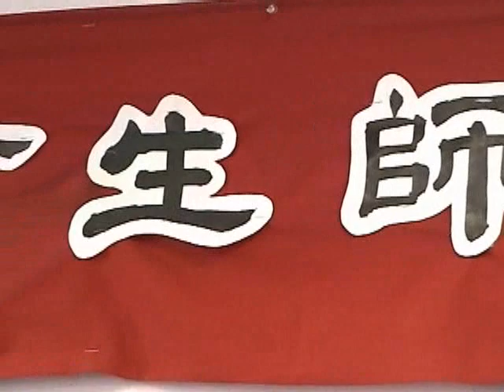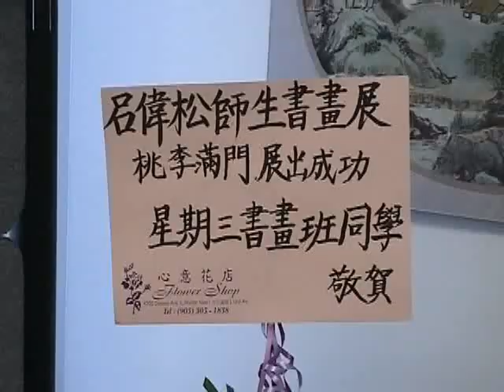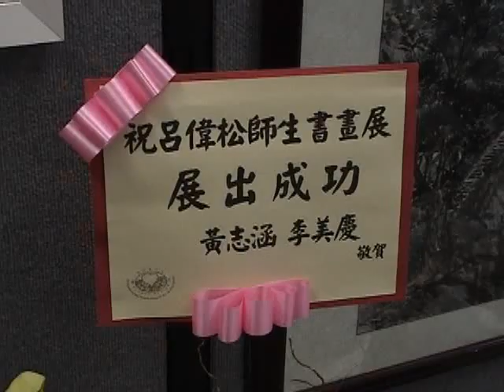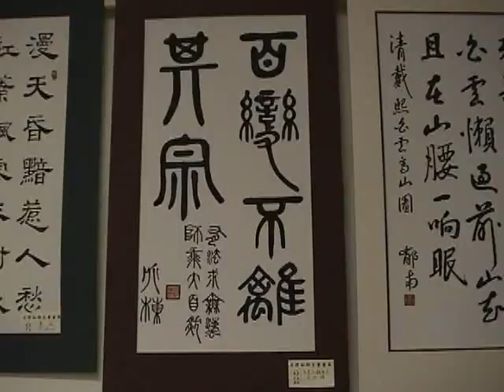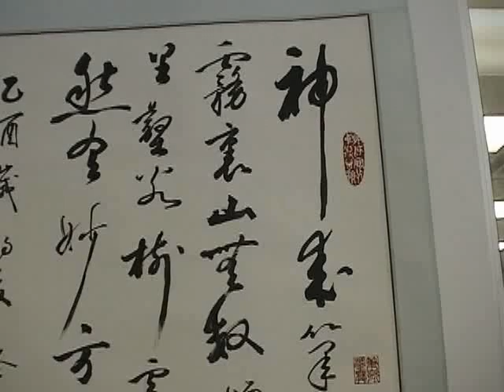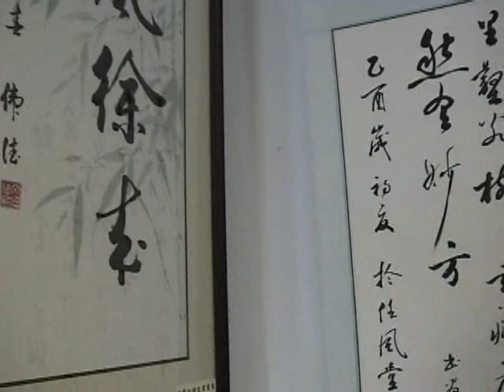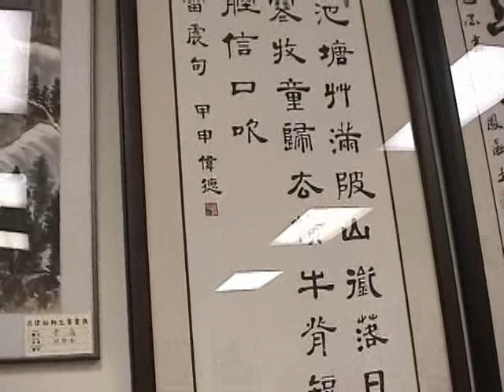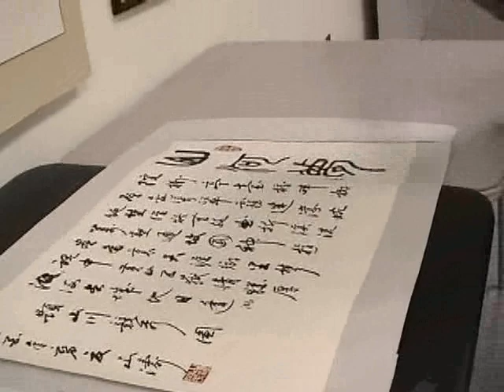20050610, 呂偉松師生書畫展, 加拿大多倫多, 多倫多歷史電視台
20050610, 呂偉松師生書畫展, 加拿大多倫多, 多倫多歷史電視台 ； 呂偉松先生祖籍山東，世居廣東四會，早年隨鄉秀才呂雁南習古文，是以詩書畫相得益彰，書備諸體，畫作題材廣泛，尤以山水畫最爲傑出。呂老師自青年時代即勤習書畫，在香港隨黃維琩、曾希潁研習書法，隨丁衍庸、陳汀蘭、葉哲豪及林建同習畫，一九七四年旅加拿大教授傳統中國書畫，受聘於安大略省中國美術館及社團任教，均屬非營利團體。現執教於萬錦巿加華聯會...